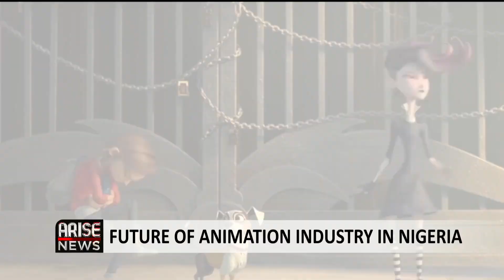Future Of Animation Industry In Nigeria - Mark Warshaw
Founding partner & president bureau of magic & Jared mark co, Mark Warshaw